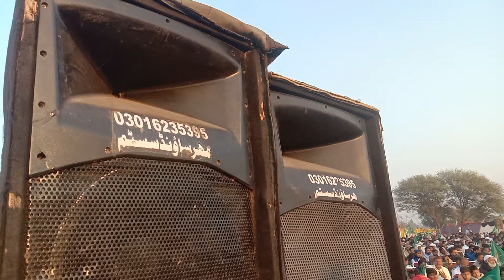November 21, 2021